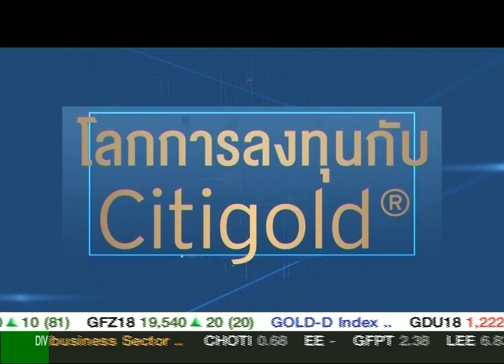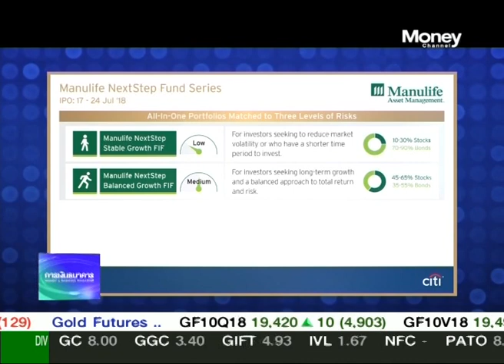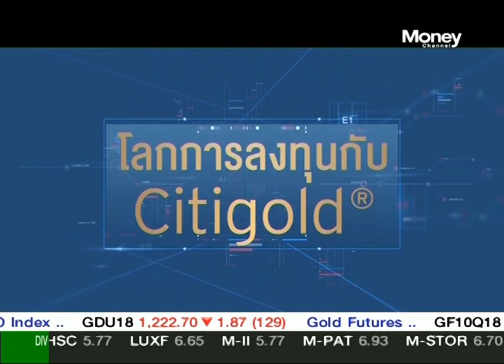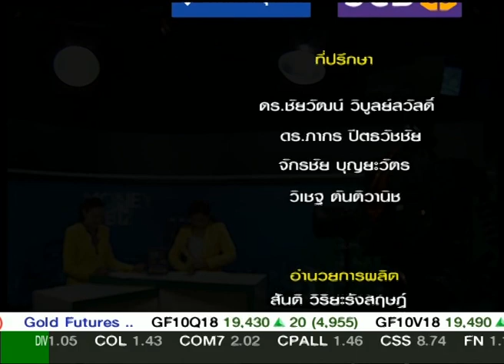กองแนะนำ - Manulife NextStep Fund Series - Money Biz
Citigold กองแนะนำ -  Manulife NextStep Fund Series ออกอากาศในรายการ  Money Biz วันที่ 19 กรกฏาคม 2561